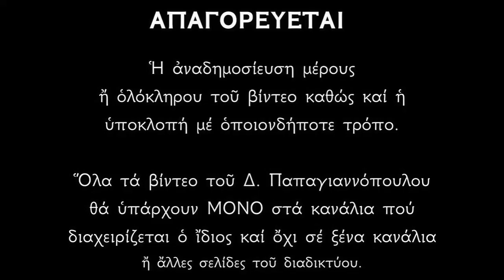Απολυτίκιο Αγίου Ευτυχίου (Μελιτινής) 28 ΜΑΪΟΥ | Δημήτριος Παπαγιαννόπουλος